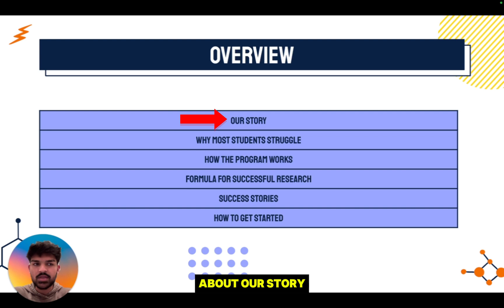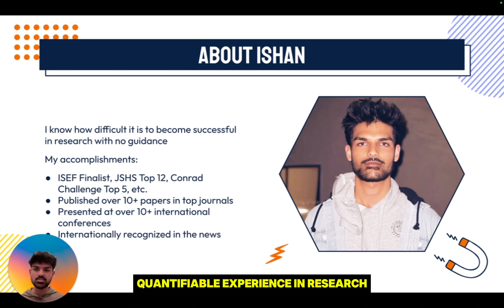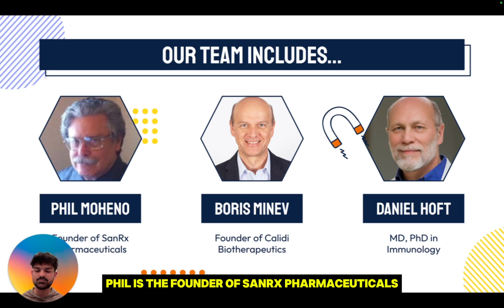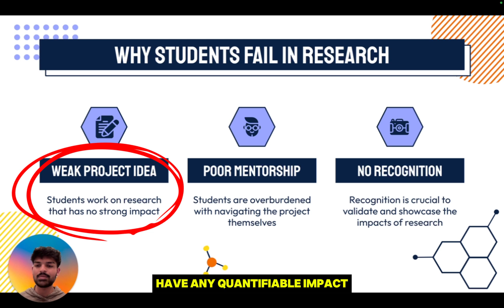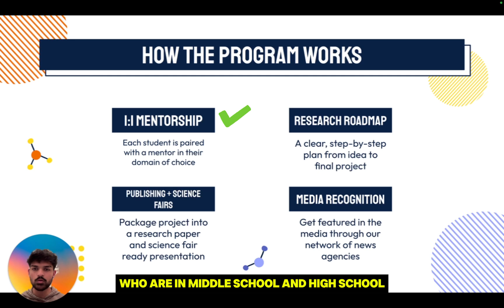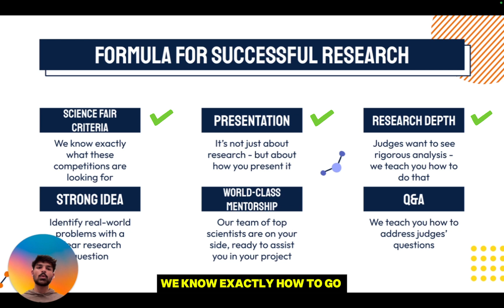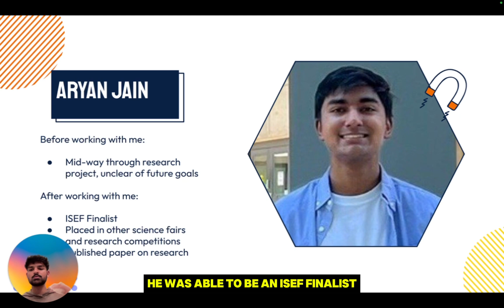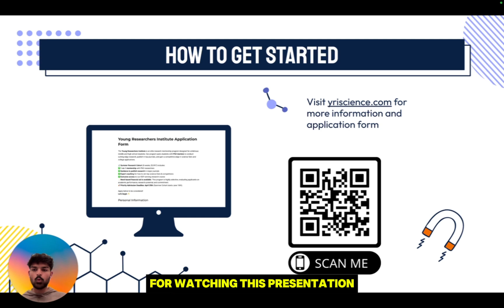The Proven Path to Winning Science Fairs and Getting Published in Top Journals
🚀 Want to win science fairs and get published in top journals? In this video, I’m sharing the exact formula I used to win international science fairs and get my research published in JAMA Cardiology. This step-by-step guide will show you how to:

✅ Find the right research topic
✅ Develop a winning hypothesis
✅ Design and execute a professional-level research project
✅ Write and publish your paper in high-impact journals
✅ Impress judges at science fairs with a powerful presentation

💡 Why This Works:
I developed a deep learning model to diagnose heart failure early — and this project went on to win multiple awards at the highest levels. Now, I’m revealing the exact strategy that worked for me so YOU can replicate it.

👉 If you’re serious about winning science fairs or getting published, watch until the end — I’ll cover the common mistakes students make and how to avoid them!

🧠 JOIN YOUNG RESEARCHERS INSTITUTE (YRI):
If you want 1-on-1 guidance from expert PhDs to create a winning project and get published, apply here: